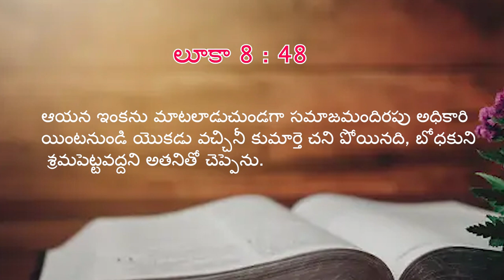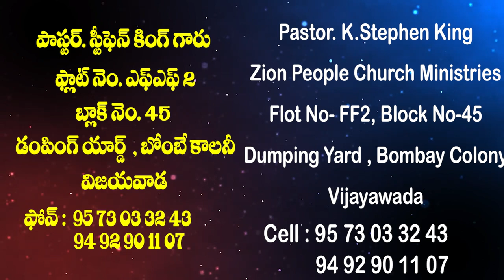12 04 2024 Stephen King Garu అంశం : ఎలాంటి స్థితిలో ఉన్న సహాయం చేసే దేవుడు